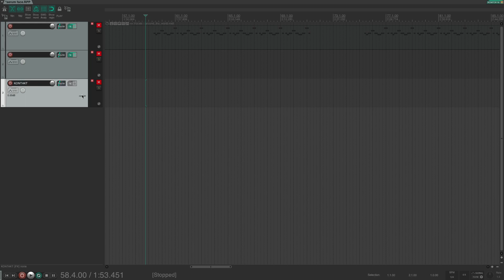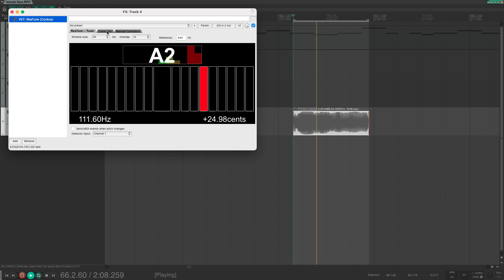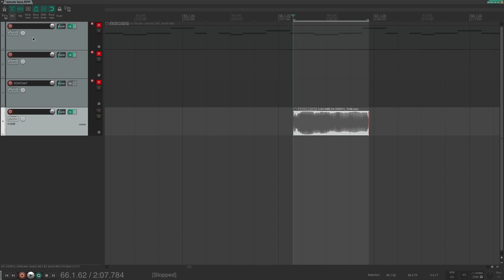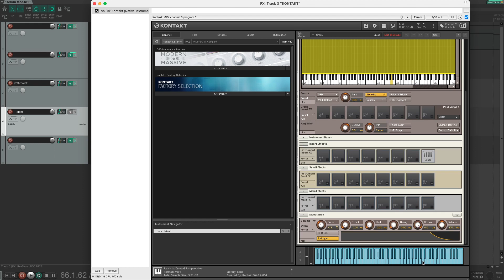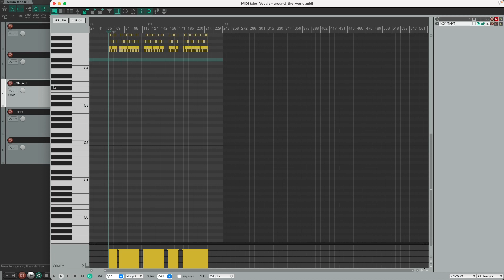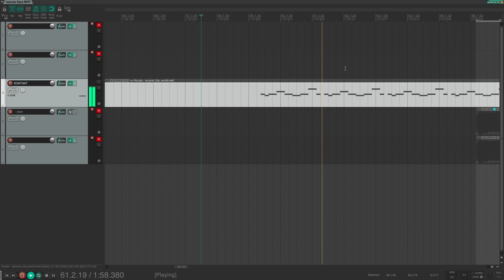How I create my own KONTAKT instruments (Create your own melodic sampler!)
Ever struggled to find inspiration for new sounds? Well, I've got something for you: I will show you, how you can turn any melodic sample into a whole sampler using Native Instrument's KONTAKT. Kontakt is one of the most famous and arguably also the most powerful, sample player out there. But it is also a quite complex tool, so in this tutorial, I'll show you how you can create your first Kontakt instrument in a few simple steps.